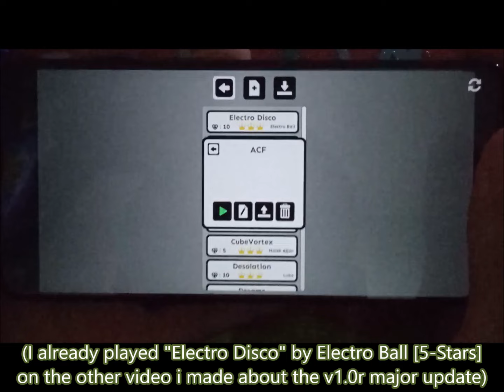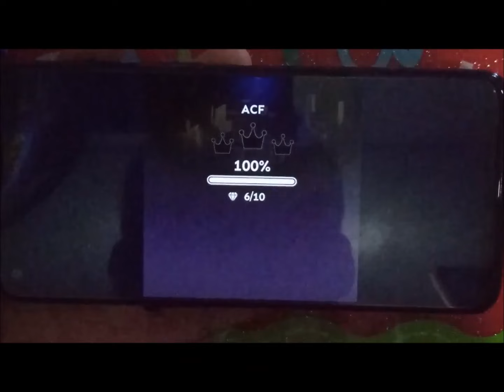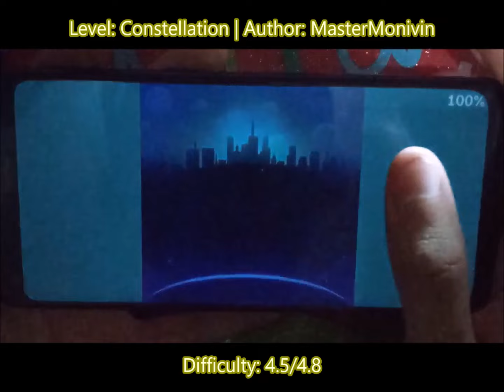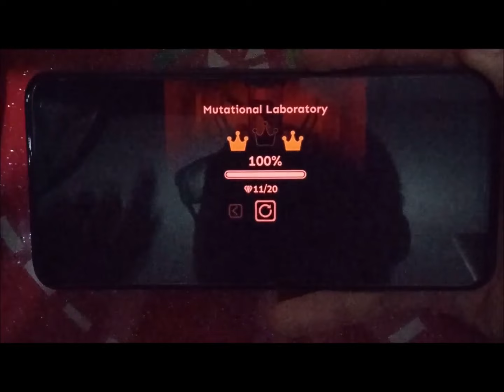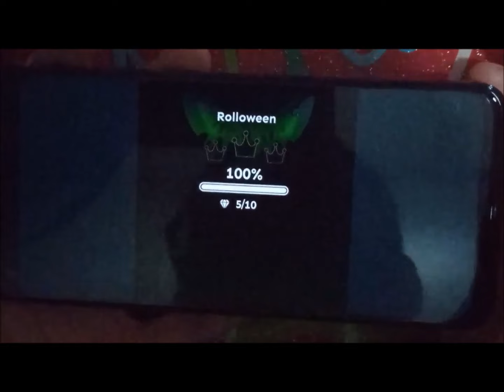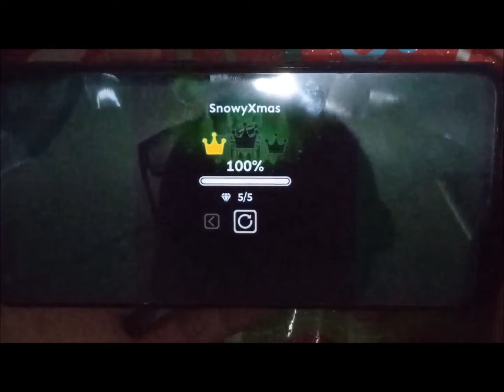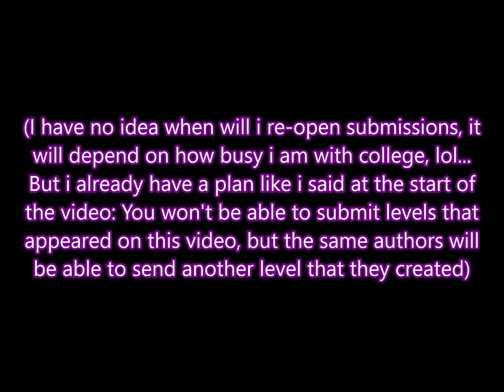Playing Community Levels (Custom Levels #2)... But using Noclip LOL | Rolling Sky Remake v1.0r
After the release of the Rolling Sky Remake major update (1.0r), i decided to open submissions to play custom user-created levels, which were open on most of November 2023, and on a form that i created using Google Forms, people were able to submit their levels or even levels from other people... Here on this video, i played a total of 17 levels, limited to one level per author; also, i recorded the footages on version 1.2.4 specifically, so if there's a visual bug or anything, it might be an issue with the versions (though, as far as i know, i didn't find anything that looks wrong on these levels when it comes to game's performance, except for the lag on a few ones but that might just be an issue with my device)

(Note: I wasn't able to download all the levels that people sent me, and on some cases the levels shown on this video had copyrighted BGMs and i had to change the music to mostly Rolling Sky soundtracks, or i changed one to a YouTube predetermined song named "Top of the morning", or on another one i just played Sunset Heights from Sonic Forces lol